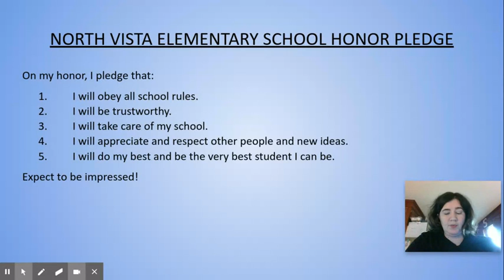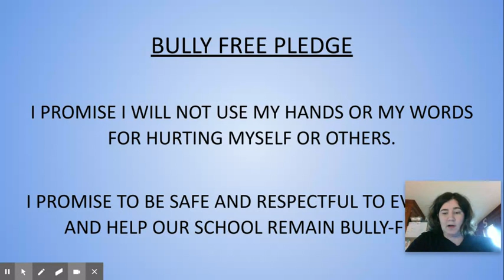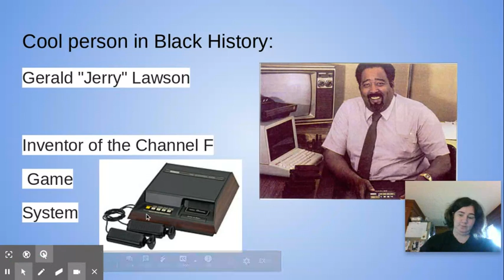2/10 Morning show